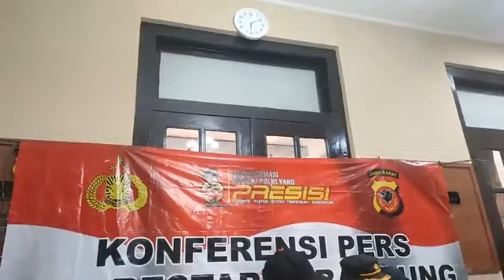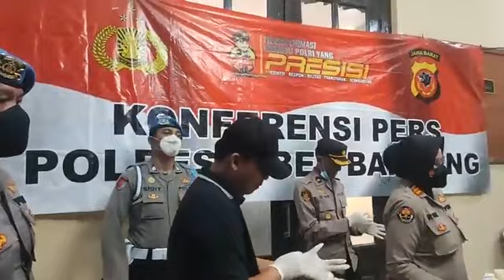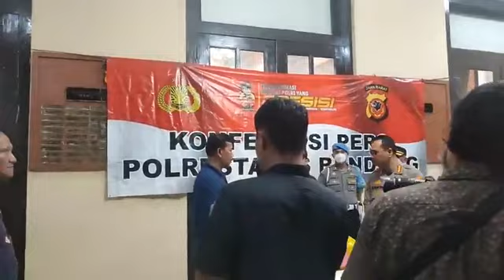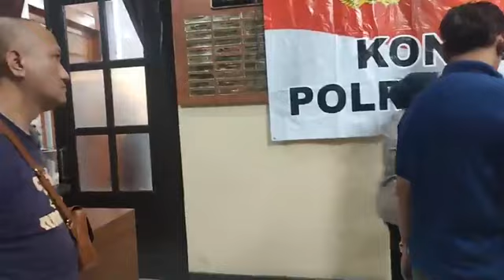LIVE - Hanya Perlu 5 Jam, Polisi Berhasil Meringkus Pelaku Begal di Cibeureum, Ini Kronologinya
TRIBUNCIREBON.COM - Pelaku begal di Cibeurem, Jalan Sudirman Kota Bandung, berhasil diringkus jajaran Reskrim Polsek Bandung Kulon.

Kapolrestabes Bandung, Kombes Pol Aswin Sipayung mengatakan, pelaku berhasil diringkus tak lama setelah kejadian.

"Kecepatan dari anggota Polsek dan olah TKP melakukan pengejaran pada pelaku, kurang dari lima jam pelaku ini berhasil ditangkap anggota Polsek Bandung Kulon dan sekarang dalam proses penyelidikan," ujar Aswin, saat ekspose di Mapolrestabes Bandung, Jalan Jawa, Rabu (16/11/2022).

Kedua pelaku, kata dia, masing-masing- berinisial inisial GA (19) dan AN (20). Keduanya diamankan anggota Polsek Bandung Kulon di daerah Cianjur.

Adapun kronologisnya, kata dia, saat itu korban hendak pergi ke daerah Cimahi. Saat melewati Jalan Sudirman, korban tiba-tiba dipepet oleh pelaku yang berjumlah dua orang.

"Pelaku ini dua-duanya membawa senjata tajam, pelaku memepet dan menendang motor korban, karena korban melawan, pelaku kemudian menusukan pisau," katanya.

Setelah korban terjatuh, pelaku langsung membawa sepeda motor dan dompet korban lalu meninggalkan lokasi kejadian.

"Tidak lama, korban ditemukan warga dan kemudian dilaporkan oleh masyarakat ke Polsek Bandung Kulon," ucapnya.

Korban diketahui beinisial MM dan DA, keduanya meninggal dunia di tempat. Bahkan, kata dia, satu korban sempat terlindas mobil.

"Jadi, menurut saksi di TKP ini bahwa saat korban ditusuk jatuh ke jalan, kemudian ada kendaraan lewat melindas salah satu korban. sehingga korban yang terlindas MM meninggal dunia," katanya.

Atas perbuatannya, pelaku dijerat pasal 365 KUHP dan 351 ayat 3 KUHP tentang pencurian dan kekerasan. "Ancaman hukumannya maksimal 12 tahun," katanya.

Sebelumnya, dua pengendara sepeda motor ditemukan tewas, di Jalan Sudirman, batas antara Kota Bandung - Kota Cimahi, Rabu (16/11/2022) subuh.

Dalam video yang beredar di aplikasi percapakan WhatsApp, dua pengendara sepeda motor itu tergeletak di pinggi jalan dalam kondisi tidak bernyawa dan masih menggunakan helm. Keduanya diduga merupakan korban begal.

"Pembegalan di daerah Ciberem dekat bunderan batas kota, kejadian barusan pukul 03.30 WIB," sebut perekam video tersebut.

Reporter: Nazmi  Abdurrahman